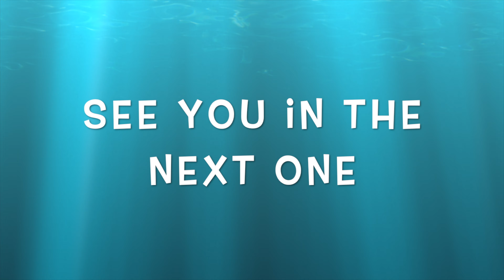Snowbird Ep12 Part 2/2 boat delivery, fog, storm, night sailing, get really tired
Welcome you to our channel l recently bought a sailing boat Hallberg Rassy Rasmus 35 Here you can find my self fixing it, I'm uploading videos for my self and friends if someone wants to watch you are welcome to do that and share some ideas in this episode l delivering my old sailing boat to the new owners thought the baltic sea.